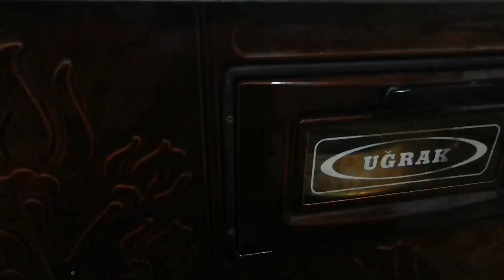Guzine Fırında Köfte Eşimin Yardımı Baklalar Yeşerince Sevincim